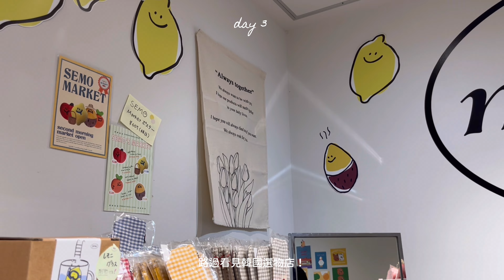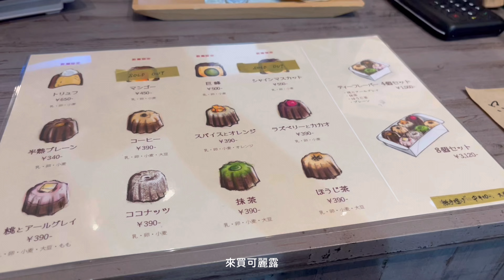Tokyo Vlog 六月的東京